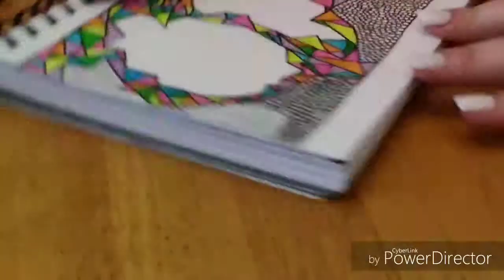Doodle with me Tuesday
It was a page in my book unfinished so I finished it.
Music is by Eminem